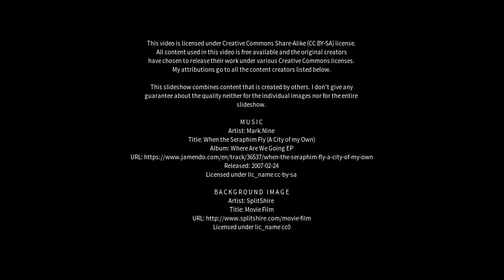Best places to visit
Best places to visit - Goodooga (Australia) Best places to visit - Slideshows from all over the world - City trips, nature pictures, etc.